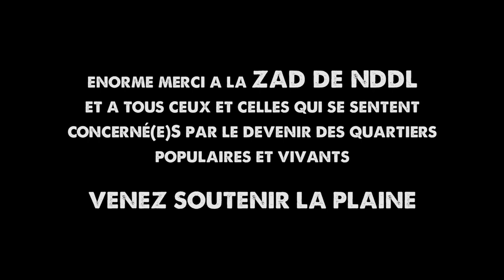ZAD à la Plaine (2018) / Un cadeau de soutien par la ZAD de NDDL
"Le 20 octobre 2018, quelques habitants de la zad de Notre-Dame-des-Landes participaient à la grande manifestation contre le réaménagement de la Plaine. Une fois arrivé place Jean Jaurès ils offrirent aux marseillais une cabane : Gourbi VIII, que nous édifiâmes tous ensemble. " Tiré de MIA

Y a t-il une ZAD à la plaine ? peu importe c'est surtout l"expression d'un mécontentement de ceux et celles qui refusent de subir des projets imposés au mépris de la réalité d'un quartier.
Reprendre en main nos histoires...

10 jours après l'arrêt du marché et la tentative de mettre en place les travaux de réhabilitation de la plaine à Marseille, les usagers et habitants continuent a se mobiliser pour défendre leur idée du quartier et construire du commun. une cabane est apportée en cadeau de soutien par la Zad de NDDL.